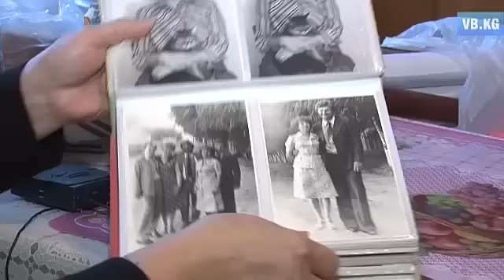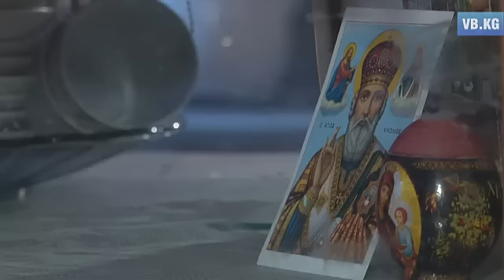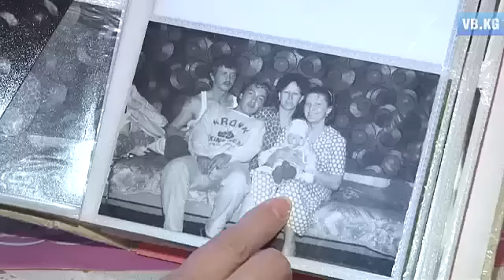Оставшаяся без ноги женщина 30 лет ищет справедливости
Ольга Киселева, которая 30 лет назад получила травму на производстве. В момент получения увечий она работала на предприятии ФДСК-2, ныне переименованного в АООТ "Корпорация Азат".